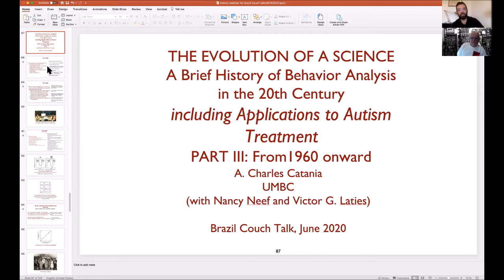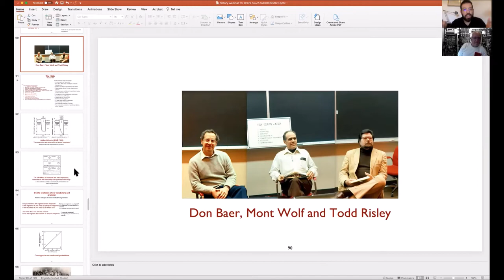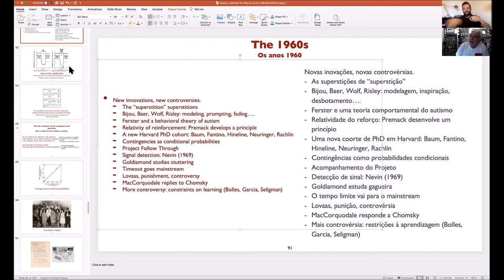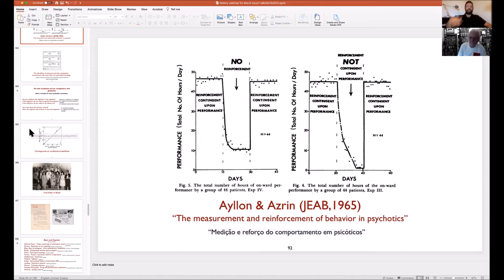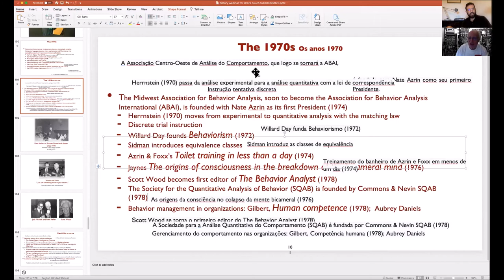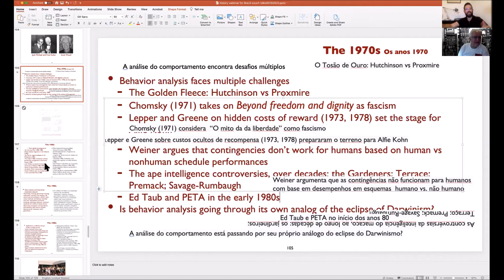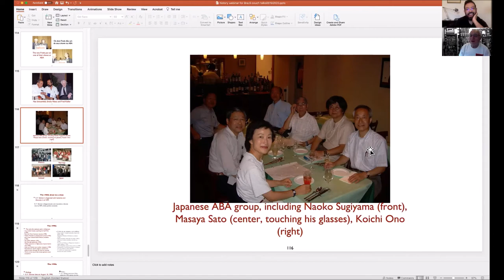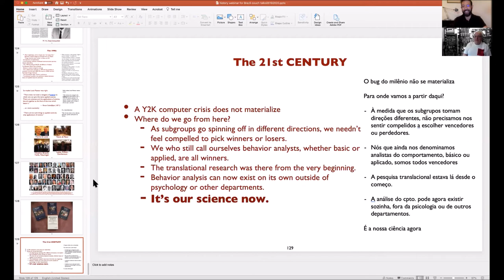Dr. A Charles Catania. Parte 3.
Terceira parte da Master Class "A Evolution of a Science: A brief history of Behavior Analysis in the 20th century including applications to autism treatment.